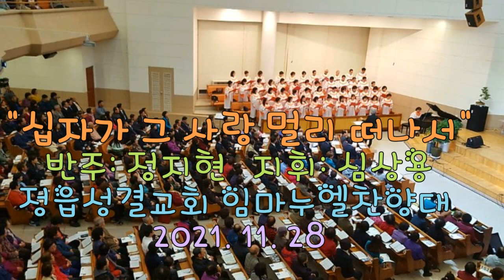십자가 그 사랑 멀리 떠나서 / 정읍성결교회 임마누엘찬양대 1부 예배 2021 11 28